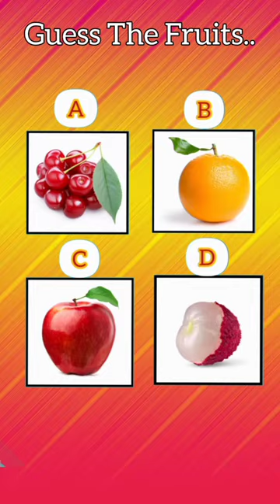Guess The Fruits 🍓 | Fruits Name